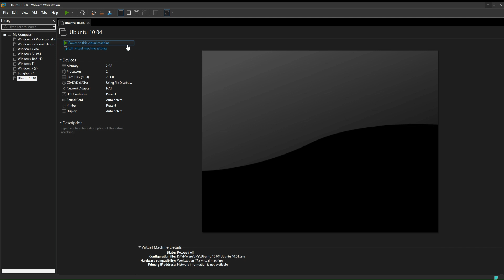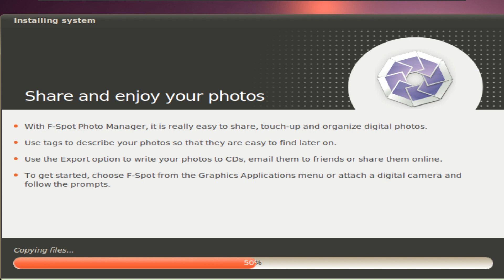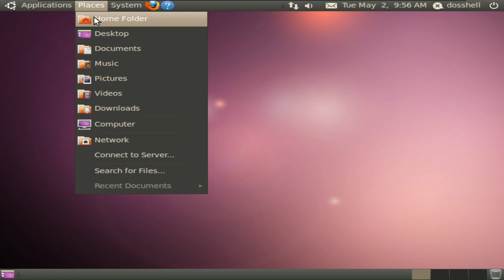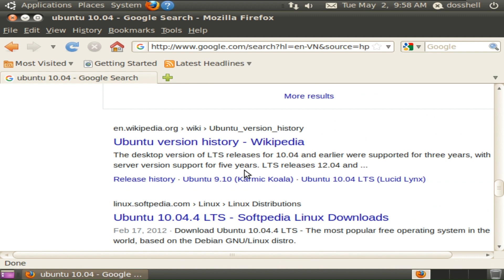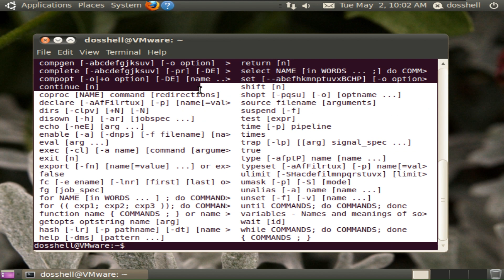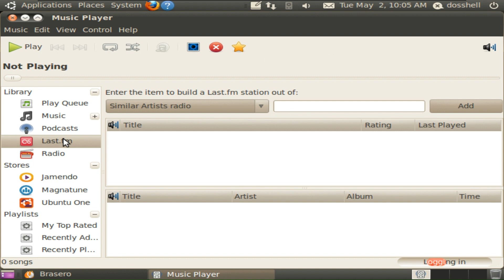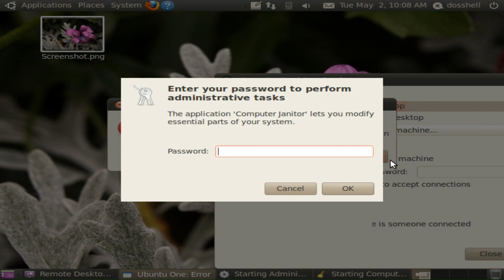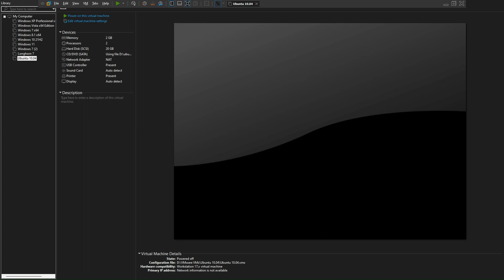Outside Windows #2: Ubuntu 10.04 after 13 years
Just me installing Ubuntu 10.04